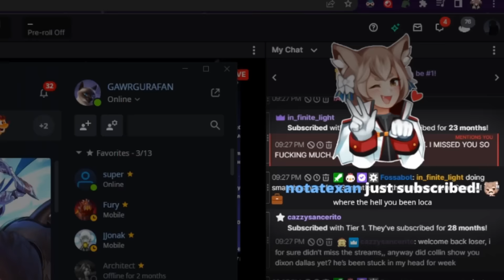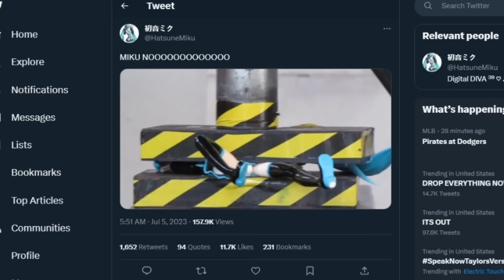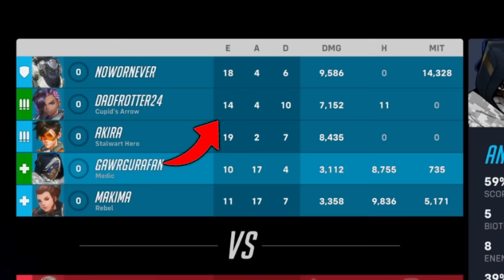i figured out why mercy is so op in top 500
ad — Download War Thunder for FREE and get your bonus!